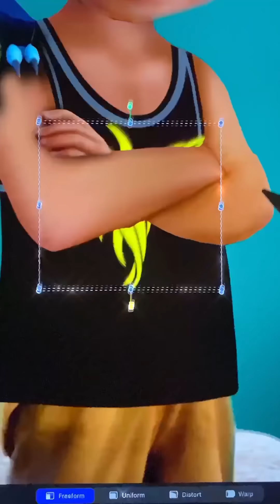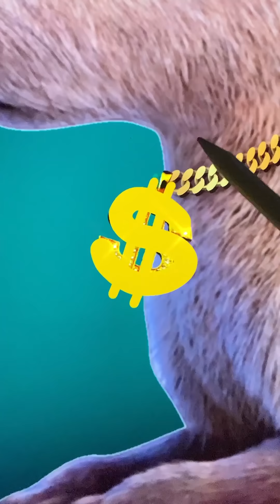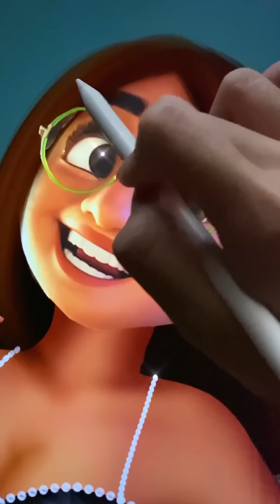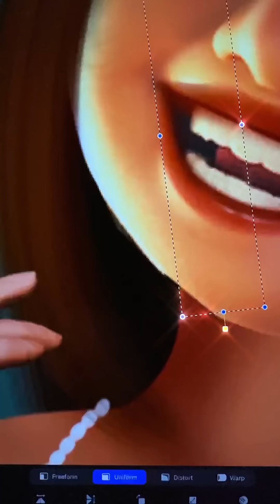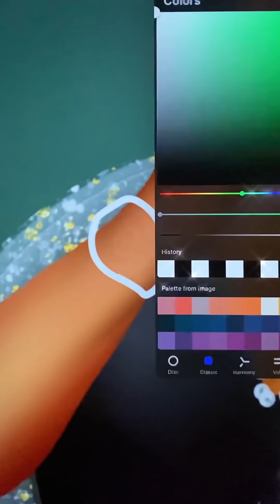Disney Encanto : Antonio Madrigal, Mirabel Madrigal Glow Up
Thank youuu!!!